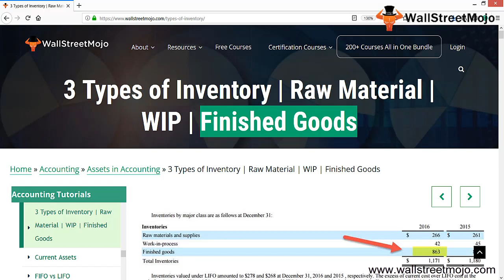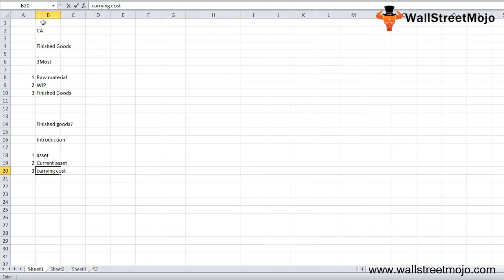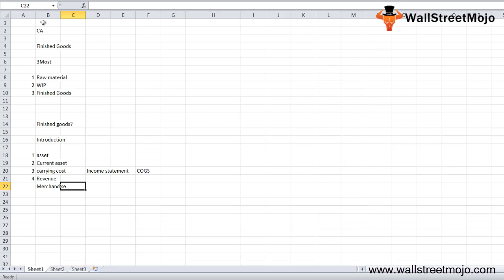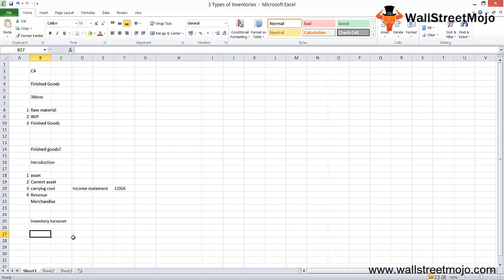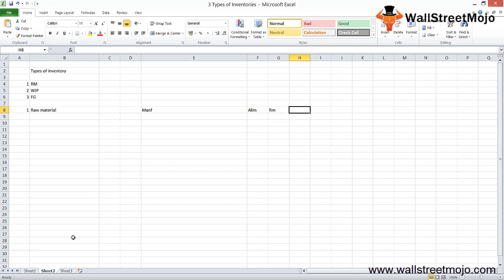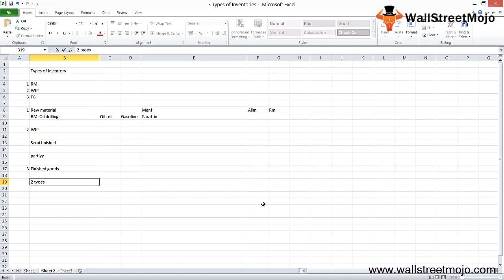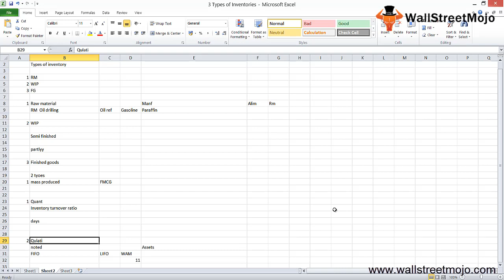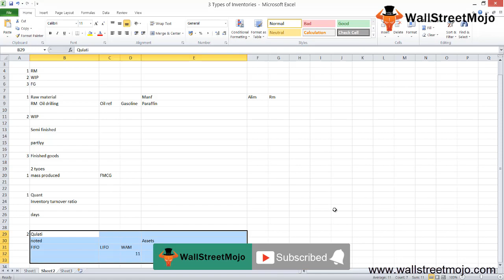Types of Inventory | Top 3 Types of Inventory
In this video, we will examine the types of inventory with its definition.

𝐖𝐡𝐚𝐭 𝐝𝐨 𝐲𝐨𝐮 𝐦𝐞𝐚𝐧 𝐛𝐲 𝐈𝐧𝐯𝐞𝐧𝐭𝐨𝐫𝐲?

Inventory is an asset, mentioned in asset side of balance sheet and since it is transferred into profits within the year, it is in current assets side on balance sheet.

#1 - Raw Material Inventory

Raw materials are materials which production firm owns from its suppliers and transform them into finished products by applying a set of production methods.

#2 - Work In Progress(WIP) Inventory

Work In Progress(WIP) Inventory is also called semi - finished goods.This  raw materials taken from the finished goods store and are now are in process of being transformed into the finished product.

#3 - Finished Goods Inventory

Finished goods are the final products acquired after the implementation of the raw materials.

𝐎𝐭𝐡𝐞𝐫 𝐌𝐚𝐢𝐧 𝐓𝐲𝐩𝐞𝐬 𝐨𝐟 𝐈𝐧𝐯𝐞𝐧𝐭𝐨𝐫𝐲

#1 - Packing Material Inventory
#2 - MRO (maintenance, repair and operating) Supplies Inventory

#1 - Quantitative Analysis– Inventory  Days Ratio
#2 - Qualitative Analysis

To know more about 𝐓𝐨𝐩 𝟑 𝐓𝐲𝐩𝐞𝐬 𝐨𝐟 𝐈𝐧𝐯𝐞𝐧𝐭𝐨𝐫𝐲, you can go to this 𝐥𝐢𝐧𝐤 𝐡𝐞𝐫𝐞